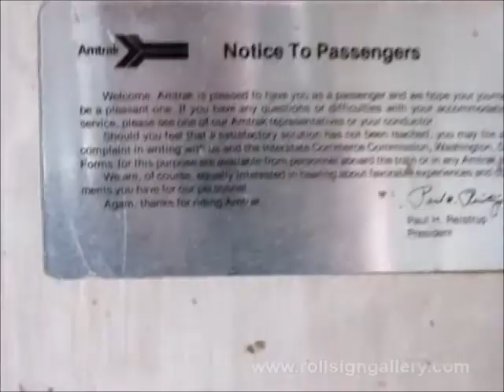Coming in 2018... TT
A preview of what is to come in 2018 from Rollsign Gallery.
(Video set "Kyoto" by Skrillex, remixed by me. I do not claim any rights or ownership to the song.)